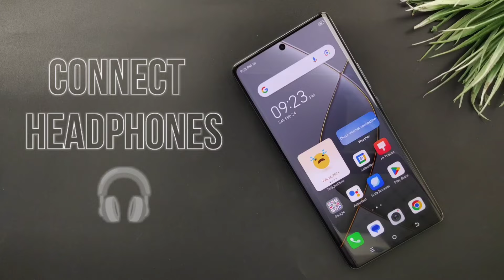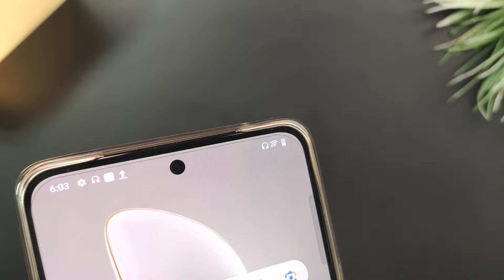Tecno Spark 20 Pro Plus Infinix Zero 30 5G/4G | How To Connect Headphones, HandsFree 🎧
Paid💲
Your Mobiles Problem Soultion Video Kis Mobile Ya Camera Py Shoot Krte Ho
Editing
Studio Visit